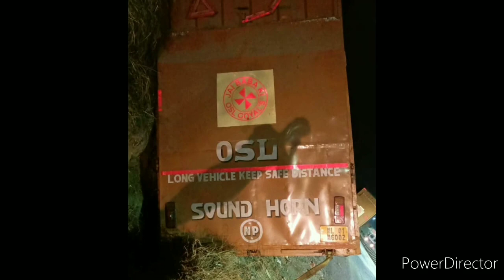ट्रक ड्राइवर का जान बाल बाल बच गया